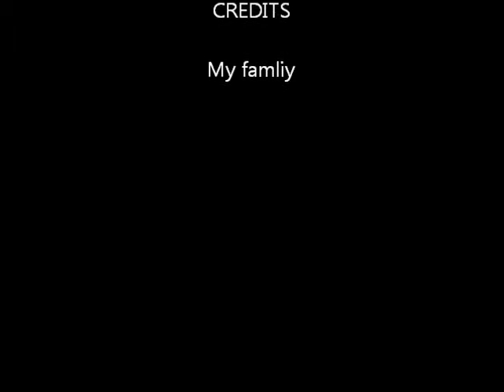cres sirocco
Jugo na Cresu 1965.